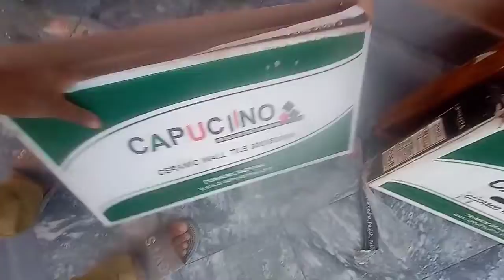Placing tiles on the teddies' walls is difficult | difficult work | vlog Pakistan | qamar anywhere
Installing tiles on the bathroom is difficult.  Placing tiles on the teddies' walls is difficult.  It is very difficult to work where a master has worked before

Your support is very important because apart from your support we are incomplete.  Thanks in advance for staying connected with us.